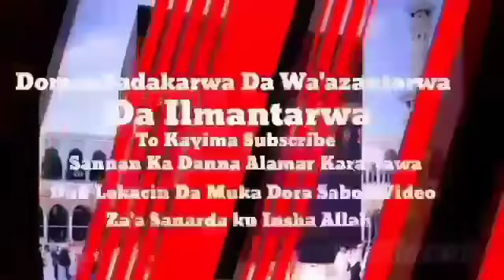Da ace babu wayar hannu wallahi da yanzu babu kidinafin amma kudaba yanzu - Sheikh Abdur-razzak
Sheikh Abdur-razzak Yahaya Haifan Jos Hafizahullah